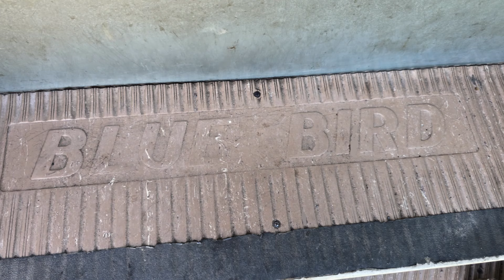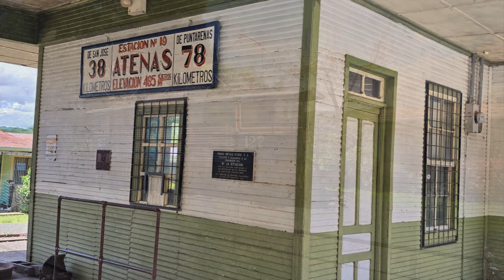Blue Bird All American Cummins 8.3 Atenas - Balsilla- Planta Hidroeléctrica Chucás.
Saludos presentamos un nuevo video de viaje y sus detalles:
Fabricante: Blue Bird.
Carrocería: All American.
Chasis y motor:Cummins 8.3.
Empresa: Transportes Iván Alpizar
Ruta: Servicios Especiales
Ramal:  Servicio especial Atenas - Balsilla
Duración: 1 horas 27 minutos.